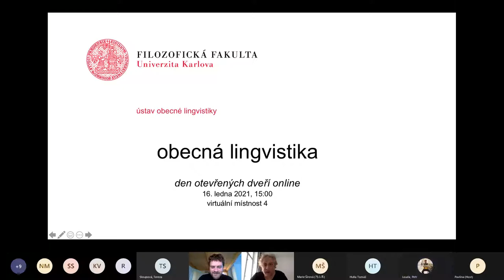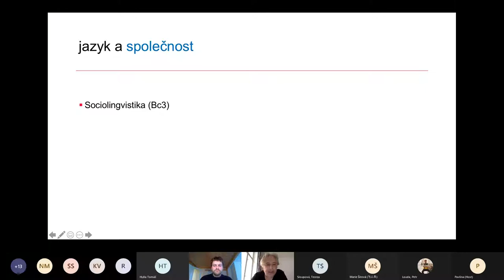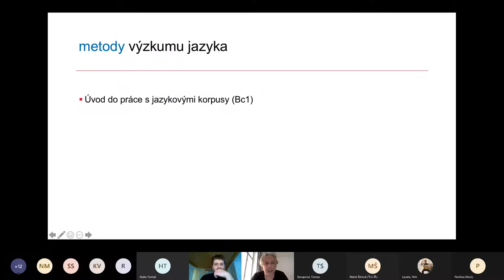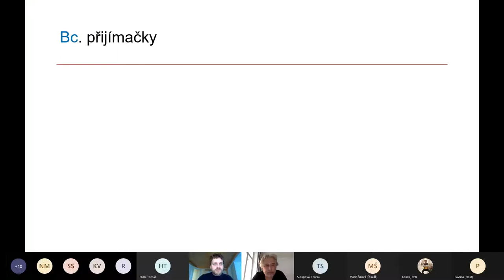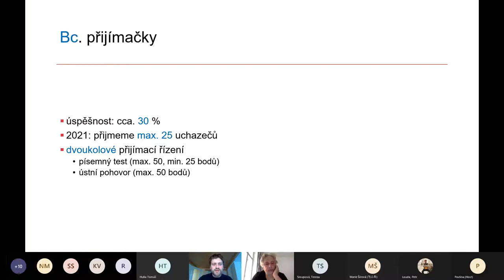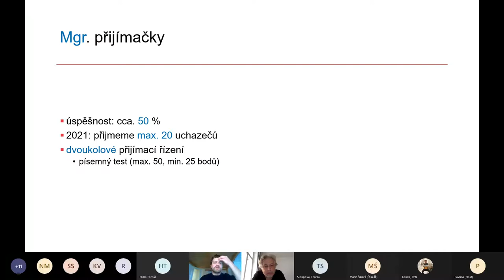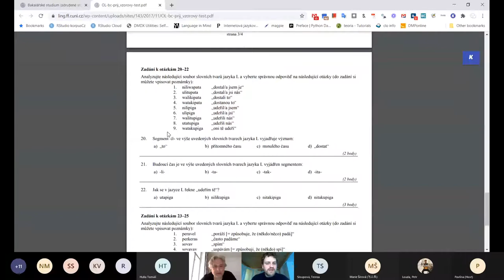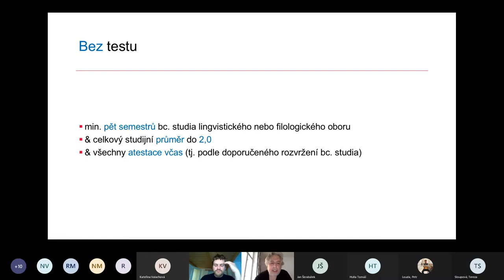Den otevřených dveří FF UK 2021: Obecná lingvistika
bakalářské programy 2021/2022: přihlášky do 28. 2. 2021
navazující magisterské programy 2021/2022: přihlášky do 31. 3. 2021